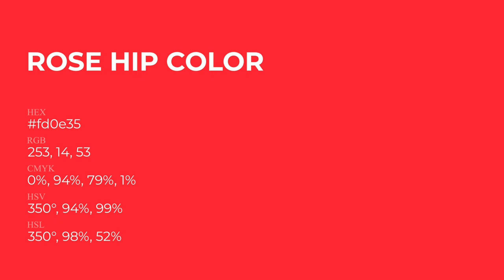Rose Hip color fd0e35 hex Cool Red color fd0e35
What color is Rose Hip ? fd0e35 hex, Cool Red color fd0e35

Hex fd0e35 Color Code is also known as Rose Hip color

Hex fd0e35 Color code in RGB color code model is created after adding 99.22% red color, 5.49% green color and 20.78% blue color.
Hex fd0e35 Color code in CMYK color (process color) code model is generated after subtraction of 0% cyan, 94% magenta, 79% yellow, 01% black.